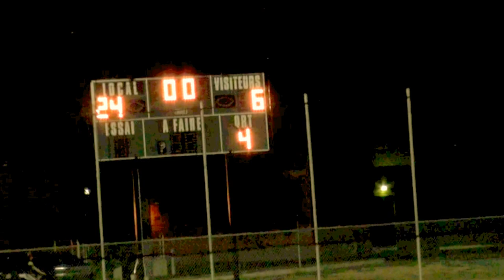Les Spartiates du Mont-de-La Salle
Nouvelle équipe du Mont-de-La Salle